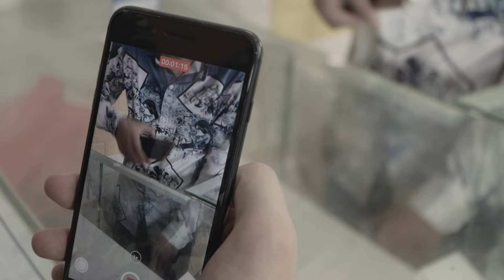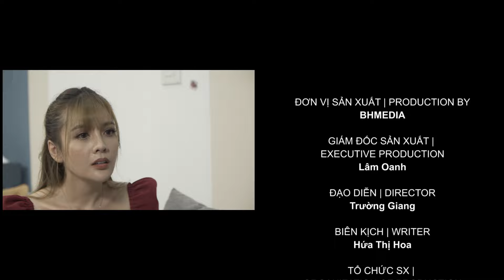Lợi Dụng Sơ Hở ĐÁNH TRÁO Điện Thoại Xịn Thành Đểu | Chuyện Cảnh Giác Lừa Đảo